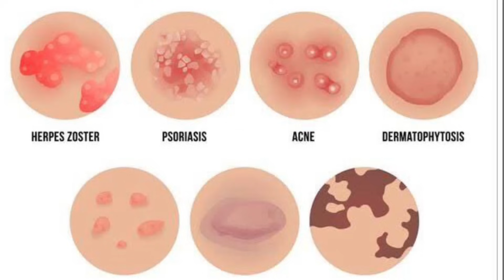One Medicine for all Skin Diseases ॥अनेक त्वचा रोगों की मात्र एक दवा ॥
Hello everyone, this is Dr. Arwa Bohra welcoming you all in my youtube channel.